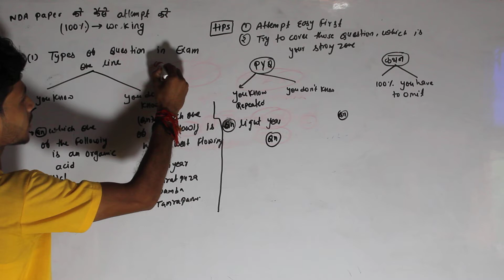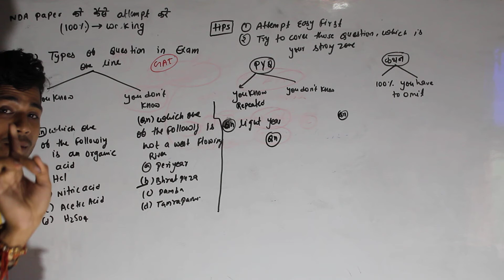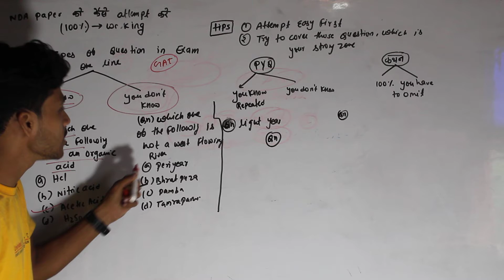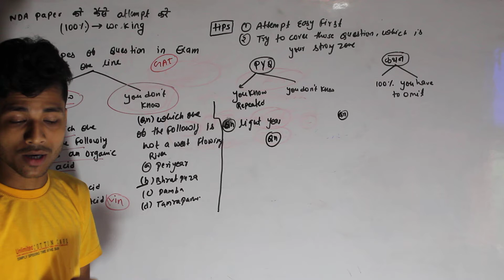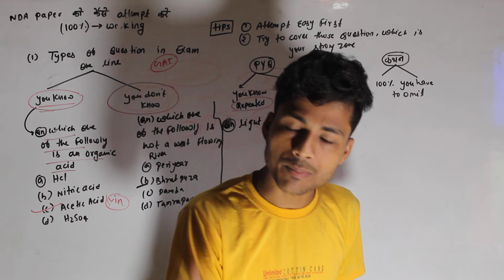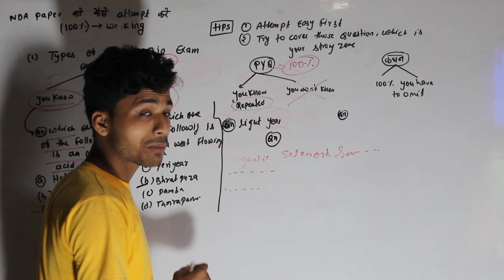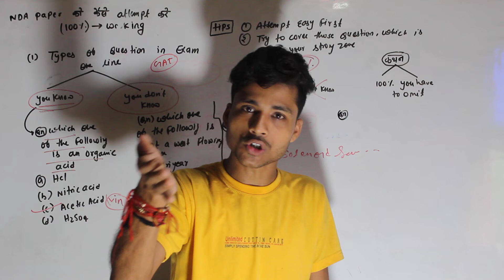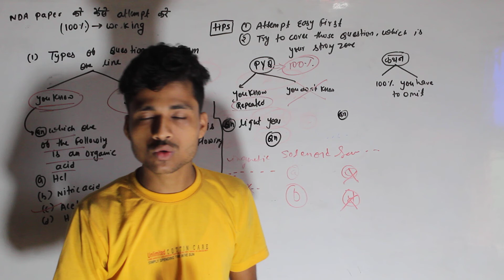nda paper ko kaise kare|| how to attempt nda || nda in first go kaise hoga || viral nda video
nda kaise#ndakyahai